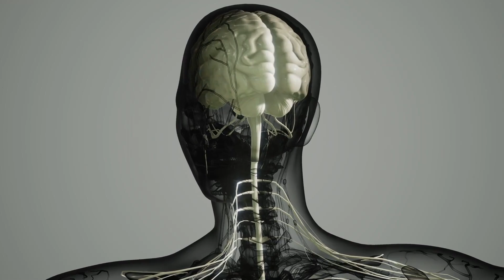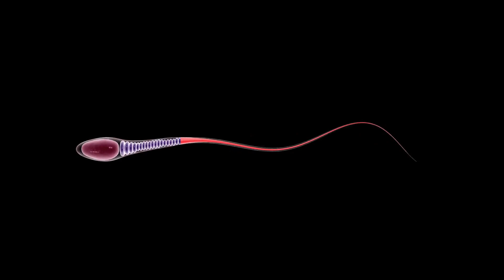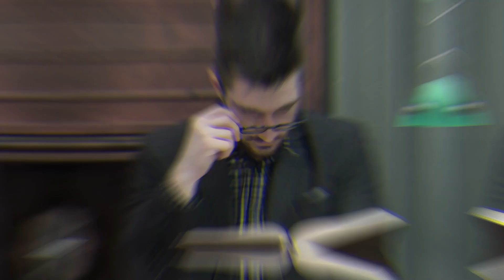11 दिसंबर से पहले ये वीडियो देखें लेना | 30 days brahmacharya challenge | ultra hub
11 दिसंबर से पहले ये वीडियो देखें लेना  |  30 days brahmacharya challenge | ultra hub